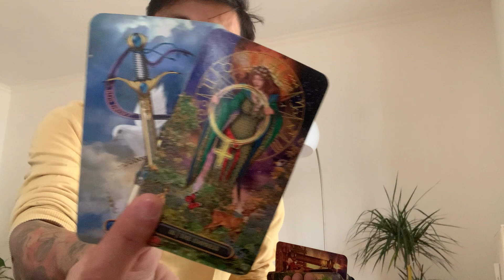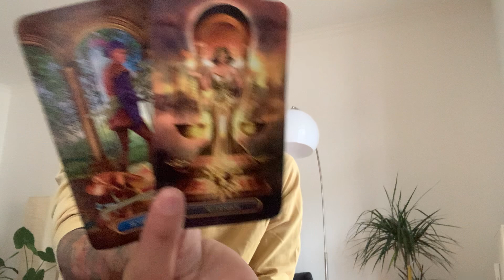Taurus ♉️ - You Glowed Up And Someone Is Obsessed!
This is an bonus energy check-in for Taurus for the rest of  November 2023. We will look at your overall energies and see what is surrounding you. This can be in love, relationships, friendships, family, finance, career, personal development, and spiritual development. We will see what the cards have to say.